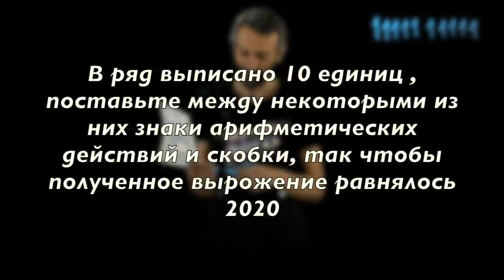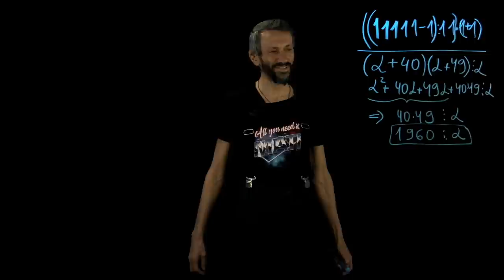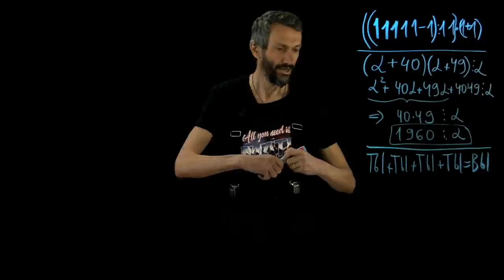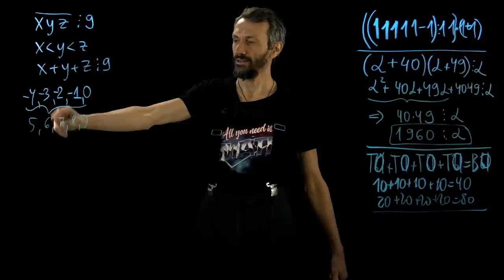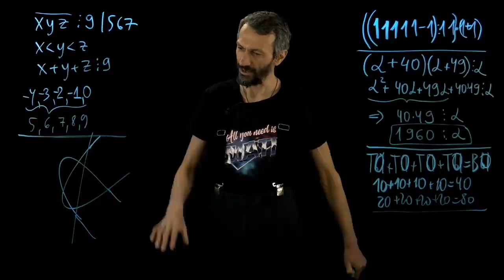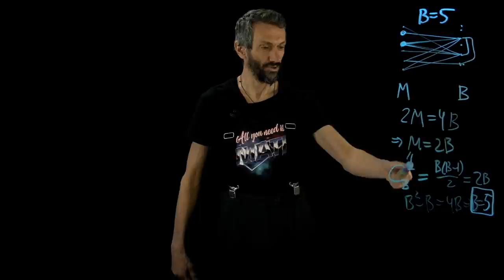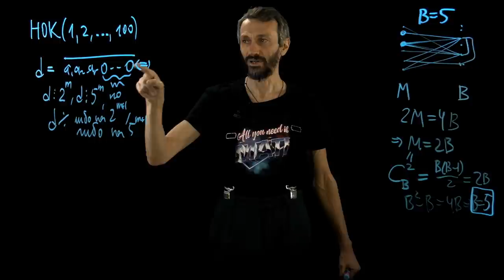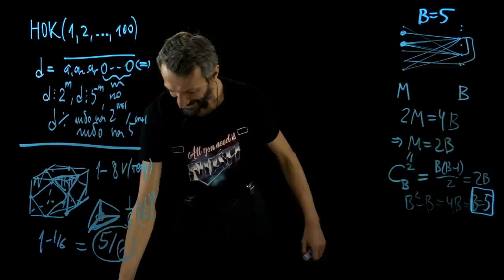Задачи ярославского матцентра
00:00 - первая часть
12:34 - вторая часть

Наши ресурсы:
Команда проекта:
Валерий Драгун
Эдуард Дубницкий
Павел Иванов
Николай Казимиров
Егор Кузьмичев
Кирилл Кучин
Алексей Савватеев
Дарья Федорова